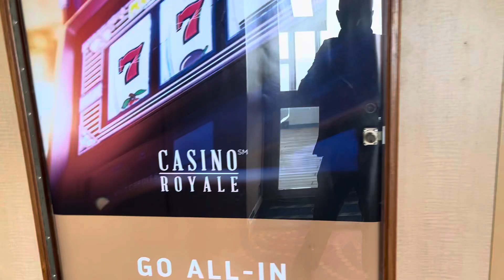Casino Royale on cruise ship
The casino on Cordelia cruise